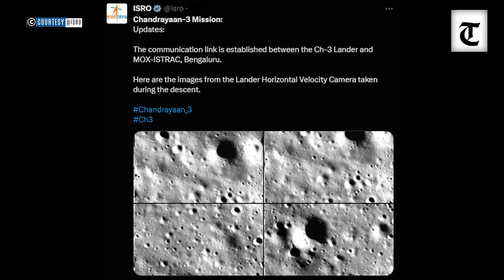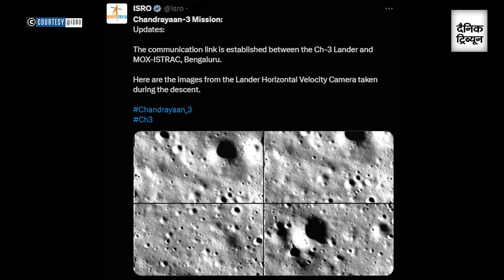Fresh images by Chandrayaan-3